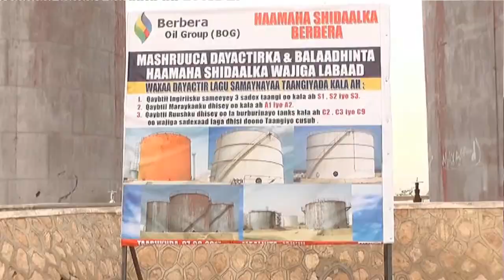Mashaariic dheere ah oo laga hir galiyey Berbera iyo Haamaha Shidaalka Oo la bixiyey Qandaraaskeedii